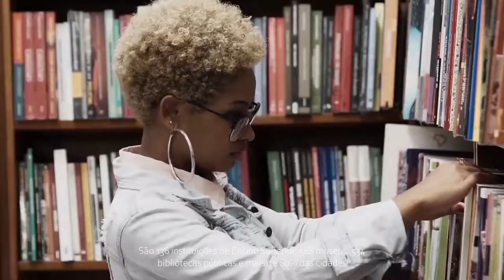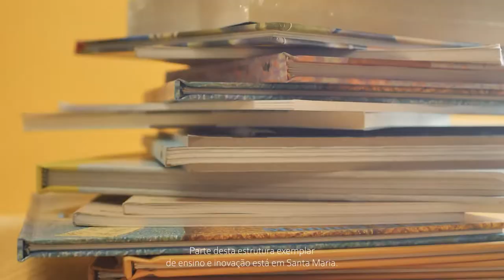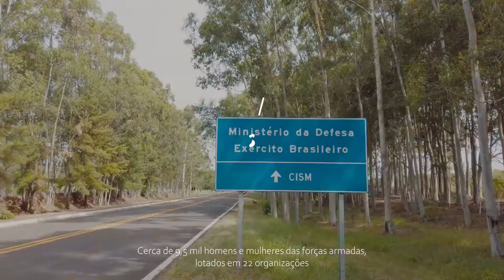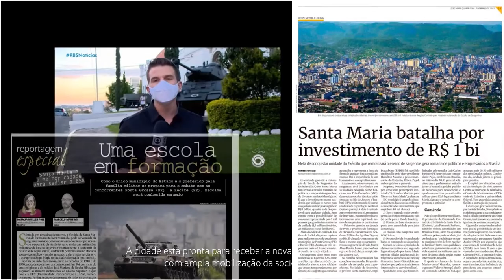Santa Maria está de portas abertas